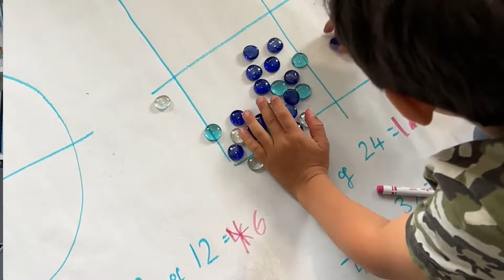Top Tips for Teaching Times Tables | Maths for Kids| Best Way to Teach Times Tables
In this video I will be sharing with you my top 5 tips to help children understand, feel confident with their times tables and ultimately recite them quickly. There is no point reciting them if we do not understand them as it will just be forgotten, and that just doesn't sit right with me!

Mathematics is a fun, creative subject and teaching the right way is key! Please share with the community any times tables tips you have so together we can make maths even more fun for kids!

Need a little homeschool support? 🌿 Grab our FREE guides + resources designed to help you homeschool with confidence